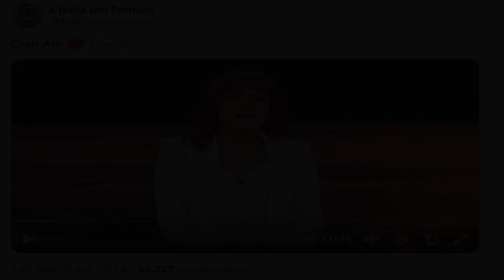“Addio”. Lut.to all’Isola dei Famosi. Momento da bri.vidi, Vladimir Luxuria lo annuncia in diretta